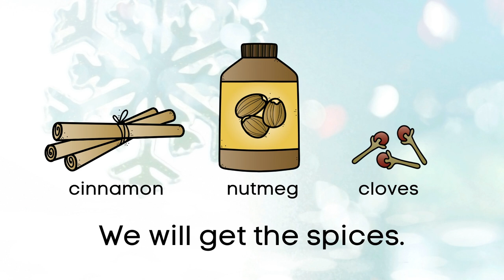Sight Word 'Will', Making Gingerbread Cookies, Video/eBook, Virtual School, Learn to Read, Reading!!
This is a short Video/eBook which features sight word 'will' with children making gingerbread cookies.